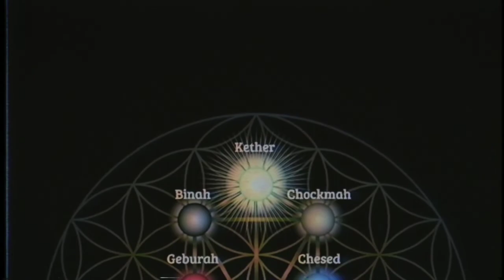Bruno Nadav - Game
Arte incrível do @W4T4WATA
Um Trap que fala de um assunto que muitos falam e poucos praticam
a espiritualidade.

Letra:

alvez vá funcionar
fazer tão bem pra mim
quero me elevar
sem compreessão do fim

o segredo está dentro de você
o segredo está em você

Foi tentando abandonar
minha mania de evitar
me desligando desse mundo
e reconectar com todo paz
que eu preciso encontrando
bons amigos simplesmente
eu possa gargalhar
toda vez que a vida bate
eu entro no combate pra lutar
toda vez que eu me sentir sozinho
eu possa gritar

quando me encontrei
me conectei
não mais disanimei
eu fui e voltei
nunca mais parei
conheci a lei
me influenciei
matrix eu borlei
a caixa eu quebrei

Louco louco até me sentir
bem disposto
pouco pouco pouco
da nojo
prisoneiro do desgosto
eu não sabia o que era ver
mal podia andar
mas poucas dores me fizeram
que dentro de uma caixa
eu não posso ficar
ai ai ai
eu queria celebrar
ai ai ai
mas precisava me encontrar
eu nunca me senti assim
é como se não existe fim
eu to vendo o universo ficando
finito
fico olhando tudo mais bonito
em quanto muitos acham esquisito
o mundo não vai me enganar
as riquezas não vão me levar
eu to louco pra vencer
louco pra realizar
sendo um louco inteligente
sendo um louco muito louco
mas um louco conciente